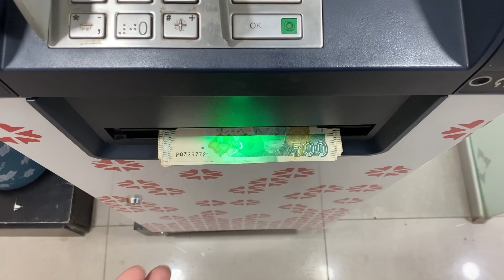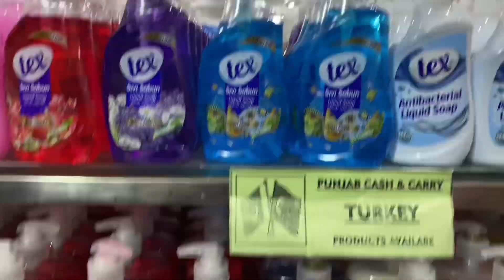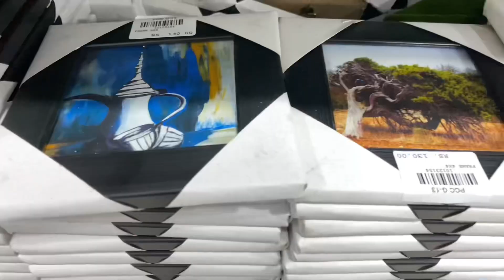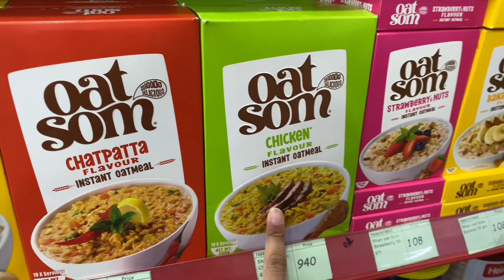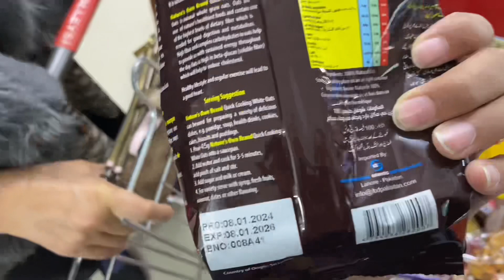RAMADAN 2024 GROCERY SHOPPING WITH MY BACHEY || mart mein buhat rush || 🌧️ raining